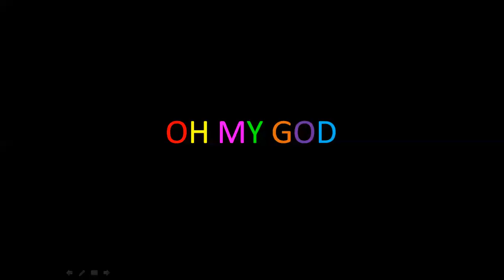100 subscribers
I can't believe it, 26 months making videos on my channel and increased 100 subscribers.

- Mono
- Smurfette
- Opila Bird
- Boxy Boo
- Jazz
- Maddie
- Jewel
- Niyaka
- Baldi
- Lola